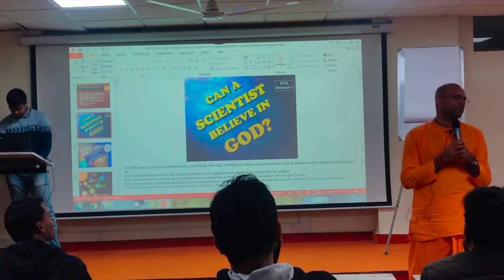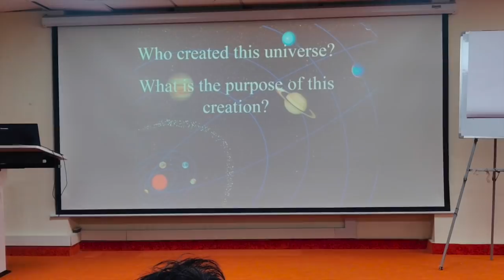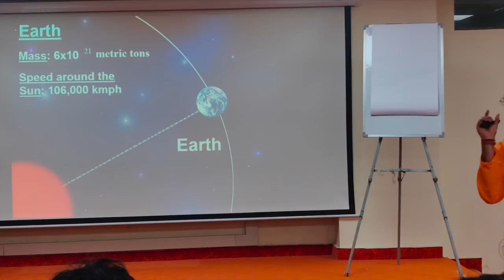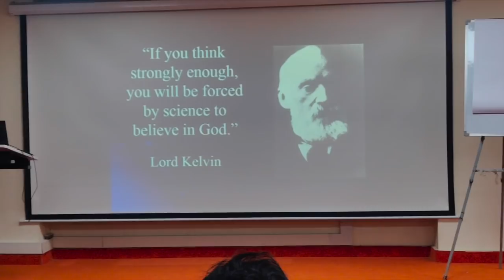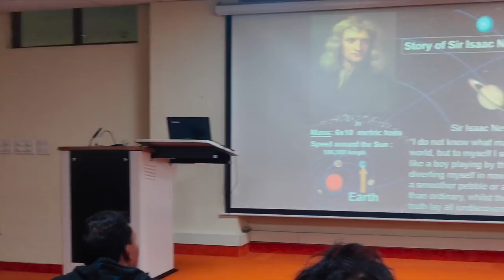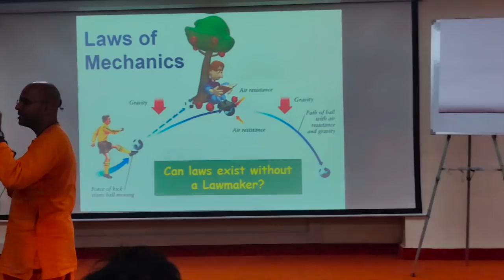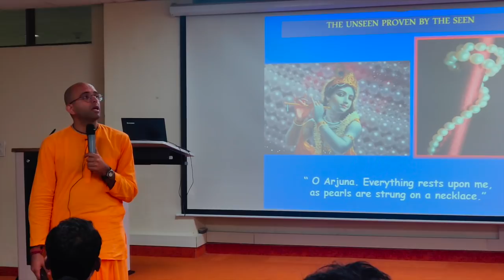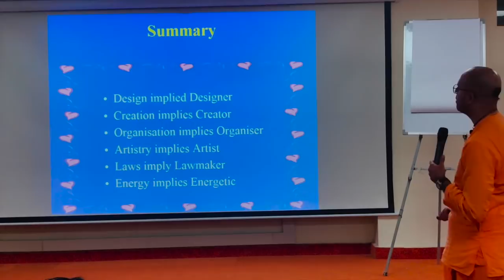Does God Exist ? | Can a Scientist Believe in God DYS - 1 | HG Amogh Lila Prabhu | Reviving Culture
Does God Exist? | Can a Scientist Believe in God DYS - 1 | HG Amogh Lila Prabhuji | Motivational Guru at Sri Rukmini Dwarkadhish ISKCON Temple | Reviving Culture | ISKCON Dwarka

Can a Scientist Believe in God
who is amogh lila prabhuji?
watch amogh lila prabhuji full lectures
amogh lila prabhu lectures in hindi
motivational video of amogh lila prabhu
watch amogh leela prabhu biography

HG Amogh Lila Prabhu is the vice president of ISKCON Dwarka, New Delhi.  HG Amogh Lila prabhu is one of the leading preacher in ISKCON. He is the disciple of HH Gopal Krishna Goswami Maharaj.